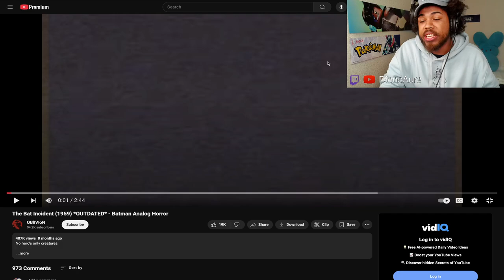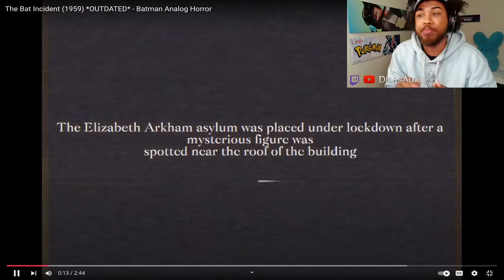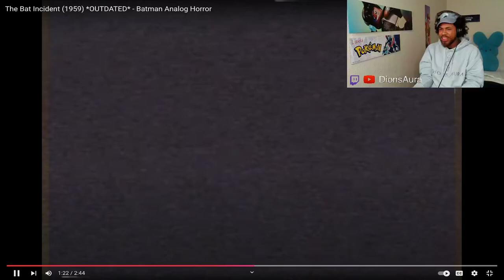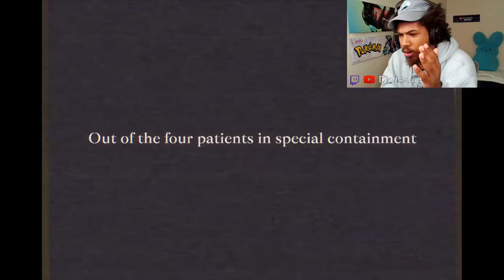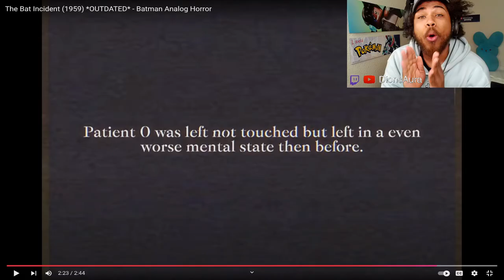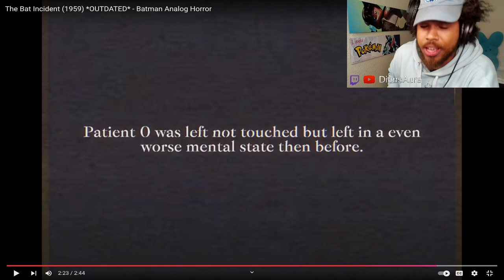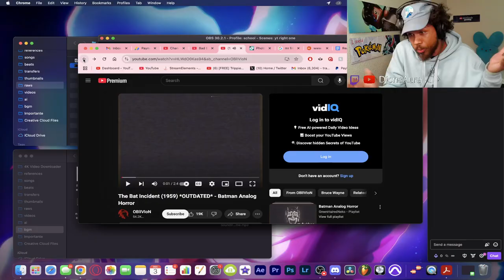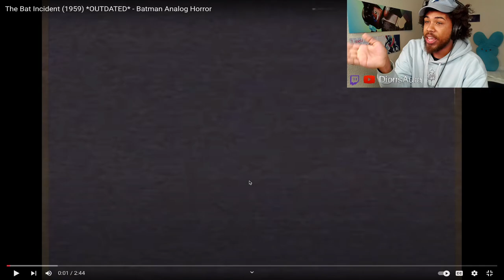What Happened To Bruce... | The Bat Incident (1959) *OUTDATED* - Batman Analog Horror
NAH BRUCE DONE GOT FED UP!

ATTENTION